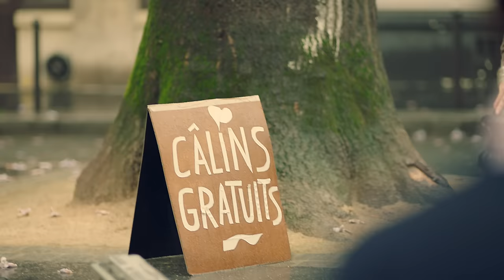Renaud - J’ai embrassé un flic (Clip Officiel)